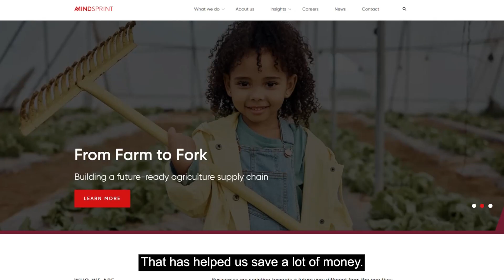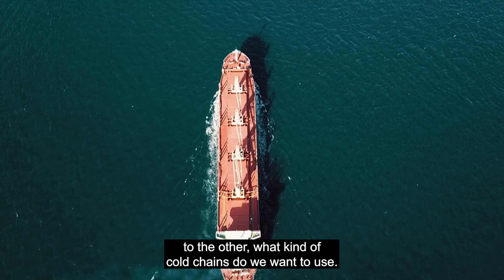How Mindsprint Puts Food Sustainability at Their Core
Mindsprint is a leading-edge Agri technology firm that provides impact driven solutions to businesses, enabling them to outpace speed of change. Amit Jain, Senior Vice President & Head of SAP talks about food sustainability and how being able to track and trace everything they do helps them save money and make more sustainable choices.

00:00 Tracing Where Your Food Comes From
00:27 Introducing Mindsprint
00:40 Food Sustainability
01:18 What’s Next?